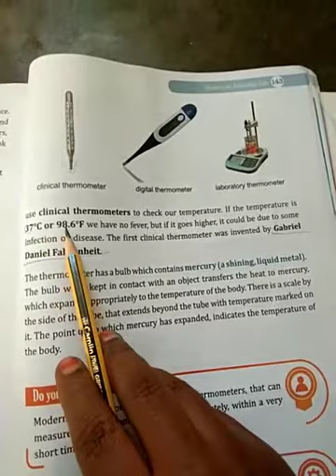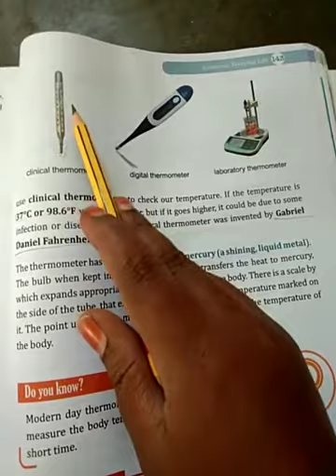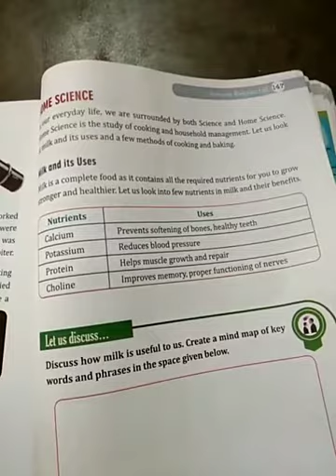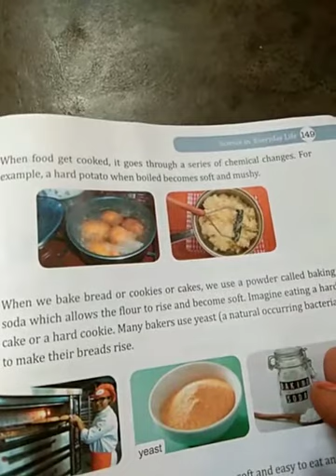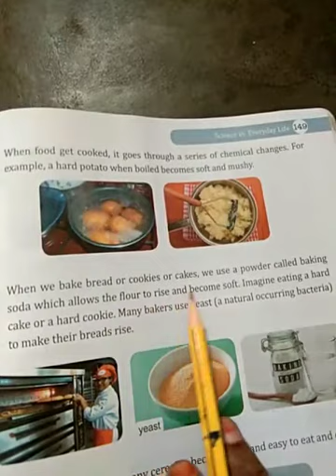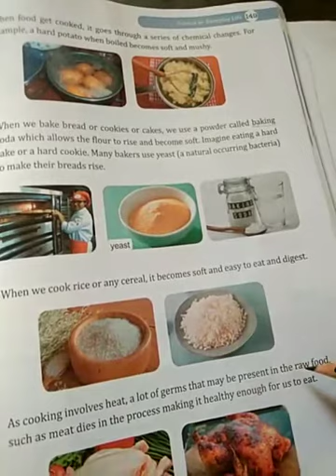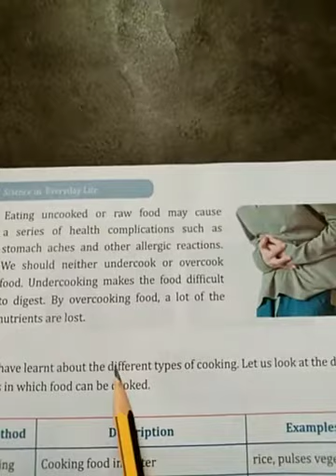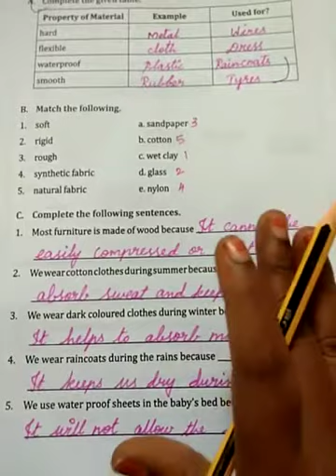4th STD Science Ln 5 Part 5